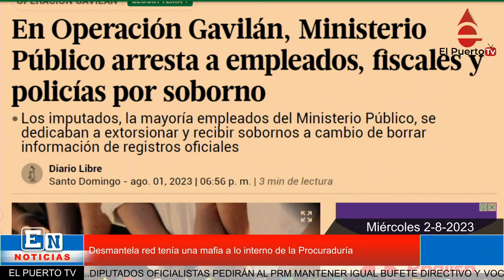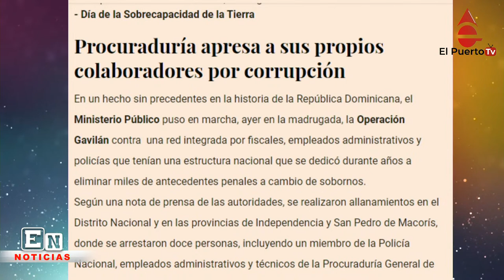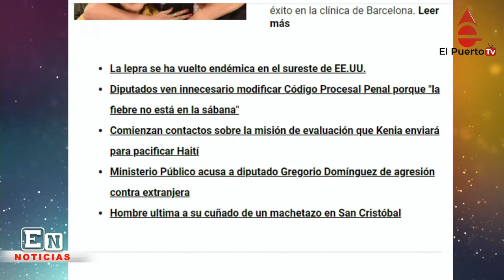EN VIVO. Otro caso de un diputado del PRM en la SCJ. En Noticias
Las autoridades acusaron al diputado por Santiago del Partido Revolucionario Moderno (PRM), Gregorio Domínguez Domínguez de agredir físicamente a la ciudadana norteamericana, Anabella Starnes y su pareja ya fallecida.